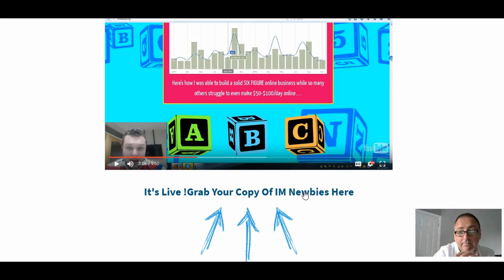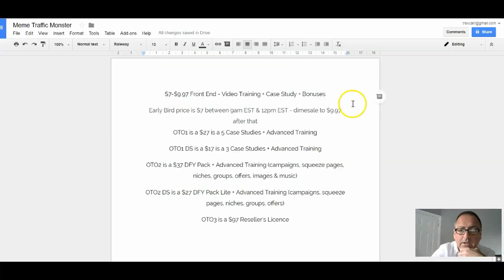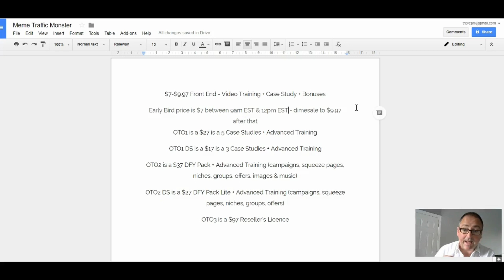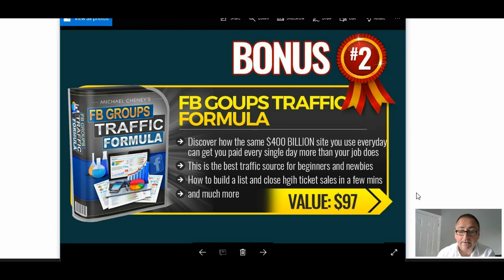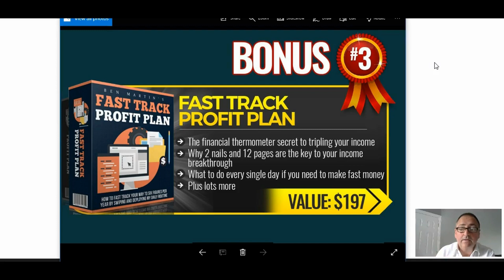Meme Traffic Monster Review and Bonuses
Meme Traffic Monster is the brand new course from Aidan Corckery and Art Flair, and it shows you this incredibly simple way to drive traffic to your affiliate offers by harnessing the power of Facebook in conjunction with memes.

If you grab this through my link you will qualify for my insane bonuses

Meme Traffic Monster Review
Meme Traffic Monster